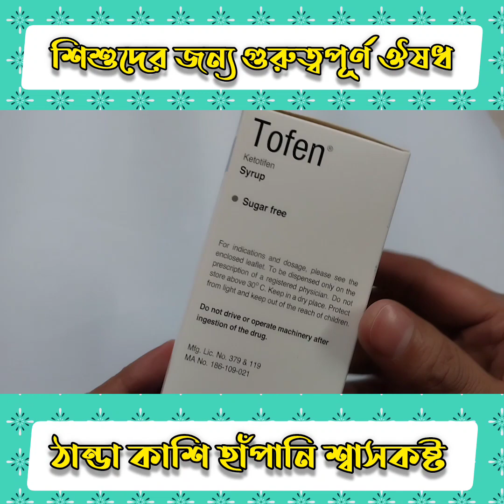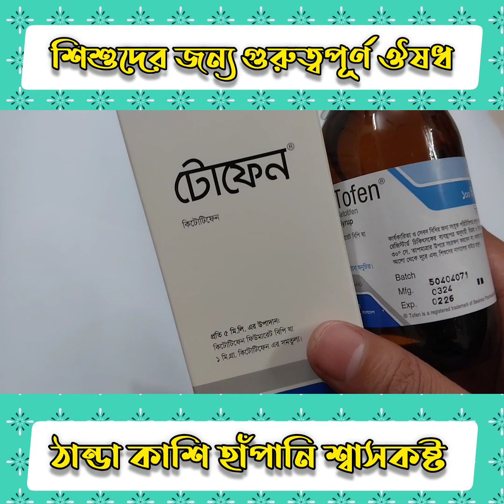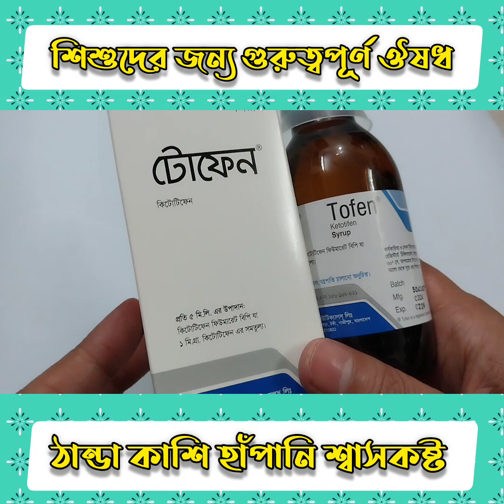ঠান্ডা কাশি শ্বাসকষ্ট হাঁপানি এলার্জি হলে